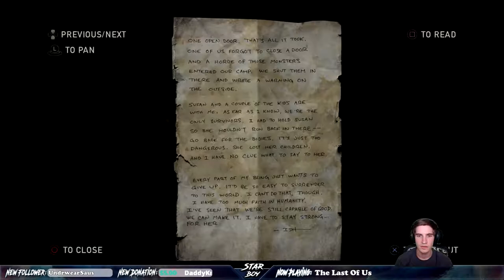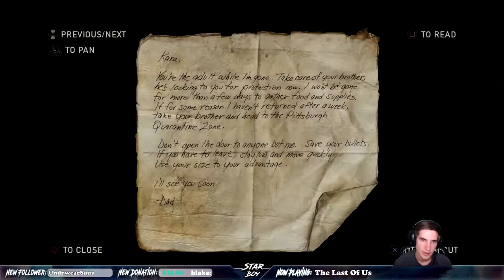The Last of Us Full Playthrough Part 21